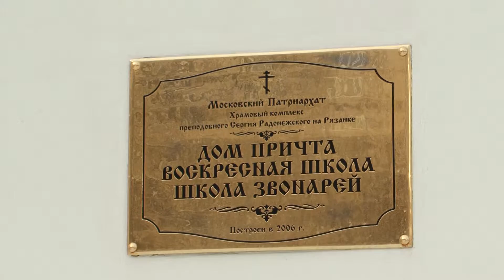Рождественский праздник Сергиевского прихода. (9. хоровод)